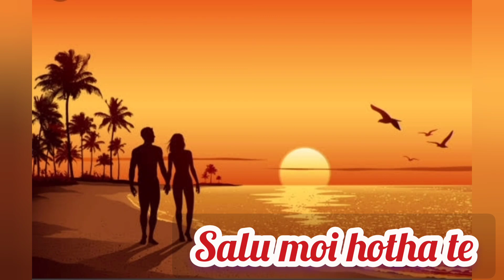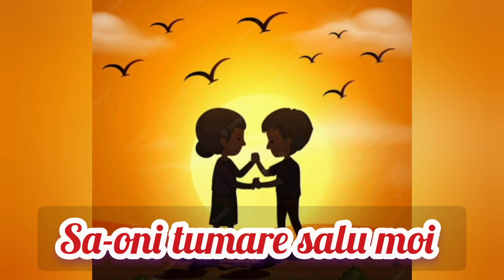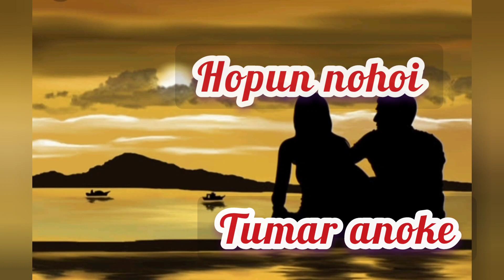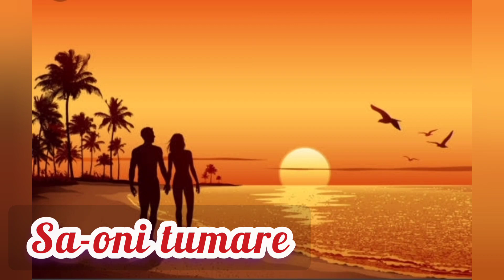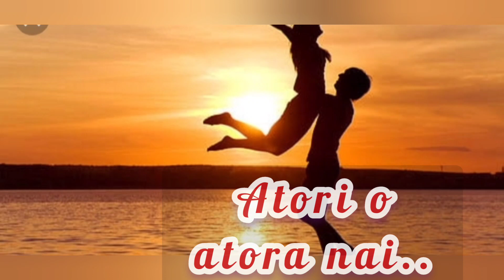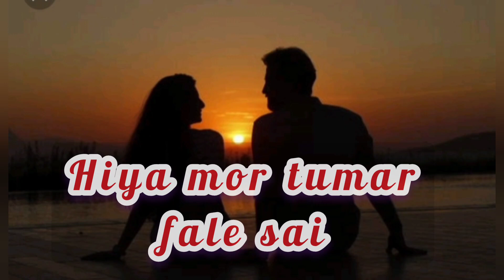Sawoni tumare | By. MigsngSP | Assamese Love song -2023 | MigangSP official presents. Saoni tumare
Sawoni tumare
Assamese album song -2023
Assamese new Romantic song -2023
Assamese Love song -2023
Saoni tumare by Sanjay Pegu

Lyrics writer. Shiba Chowdhury
Tune - Migang SP
Studio - Bluemoon Records ( Dibrugarh )
Cover design - Pankaj Bhorali
Singer. MigangSP